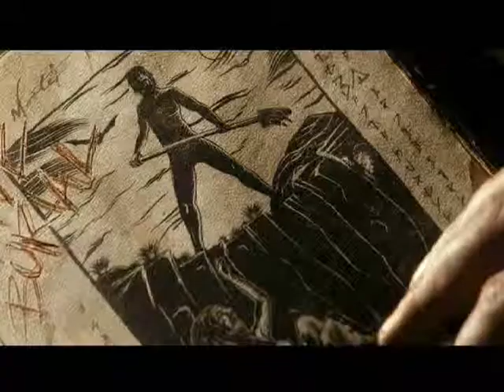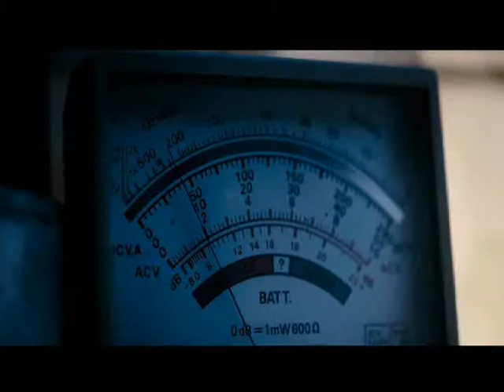The Evil Dead 2013 - Music Video- Heart Shaped Box